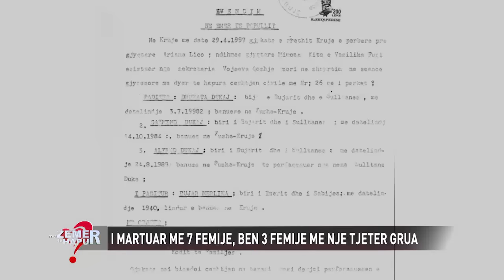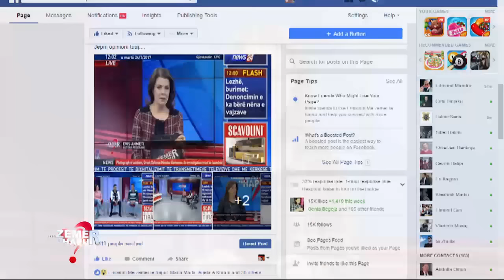I martuar me 7 femije, ben 3 femije me nje grua tjeter- Me zemer te hapur 24 janar 2017 - News24